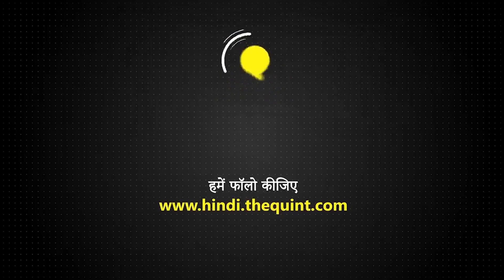Jharkhand में 12वीं के रिजल्ट को लेकर हंगामा, सड़क पर उतरे छात्र | JAC 12th results | Quint Hindi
झारखंड में 12वीं (JAC 12th Results) के रिजल्ट को लेकर हंगामा. 11वीं के रिजल्ट के आधार पर 12वीं में पास या फेल हुए छात्र. 20 अंकों का आंतरिक मूल्यांकन भी था. स्टेट के हर जिले से रिजल्ट मे गड़बड़ी का आरोप लगाकर स्टूडेंट्स ने अपने कॉलेजों में अपना विरोध दर्ज कराया. फेल स्टूडेंट्स का साफ कहना है कि जब परीक्षा नहीं हूई तो हम सभी छात्र फेल कैसे हुए. झारखंड इंटर परीक्षा में 34,243 छात्र फेल